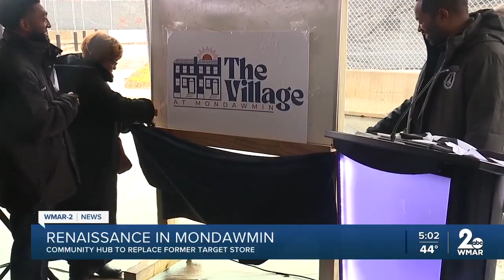Demolition signals a new beginning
Tearing down the former Target store may seem like another step back for Mondawmin, but this signals a new beginning.

“What is going on here in this neighborhood is a prime example of the renaissance that is underway in Baltimore,” said Mayor Brandon Scott, “and we just hope that those people who don’t see it can begin to feel it and get on the train, because I say every day, ‘Once the train is full, we will not be accepting any latecomers to Baltimore’s Renaissance.”